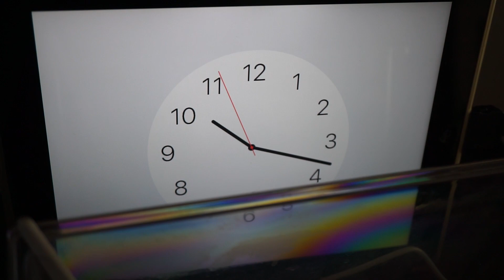【お役立ち】水槽底砂や子供用の砂を室内で乾かす方法 底床掃除 保管 アクアリウム 【ビバアクア】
洗った砂を乾かしたいけど、冬場やアパート住まいなどで屋外で砂を乾かせない！
そんな時は室内で『風』を使って乾かすことが可能です。
バケツなどに洗った砂を入れて、子供の手の届かないところで乾かせば、部屋も汚れること無く安心ですね！

★砂の水分を飛ばすには？汚れず散らからない、底砂を室内で乾かす方法

Teada☆様「ココロオドルーJazzyなPiano」

作中BGM
大川タヰジ様「青の日」